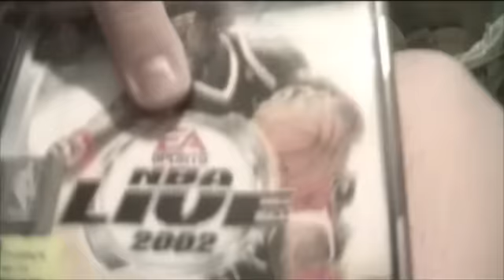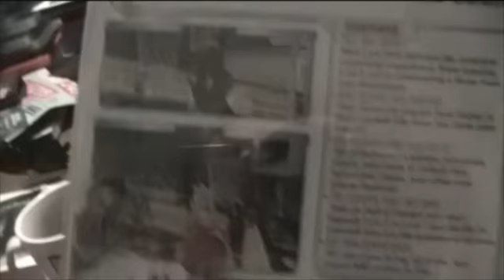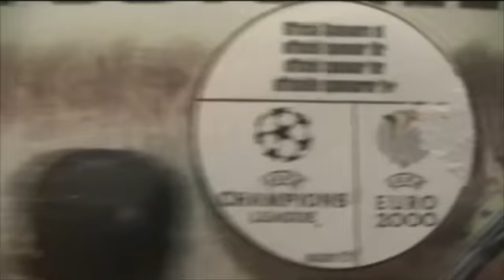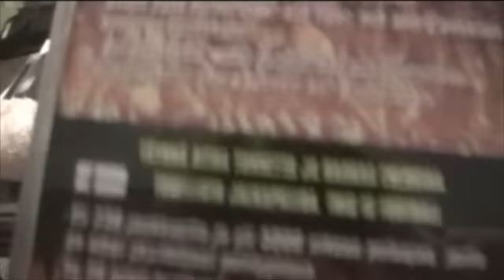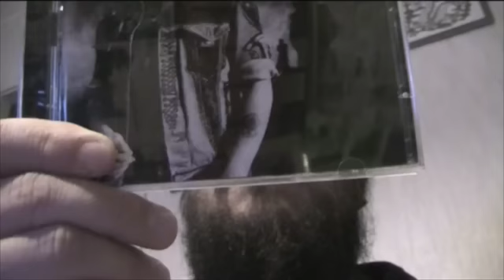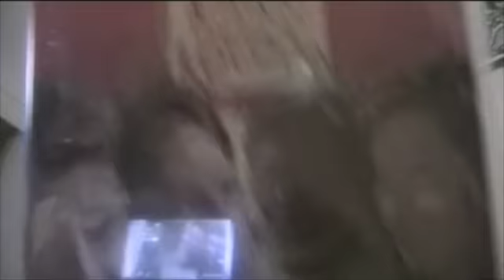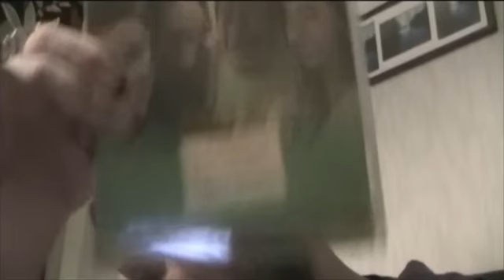Ihan kohtalaisestin päivä menyt